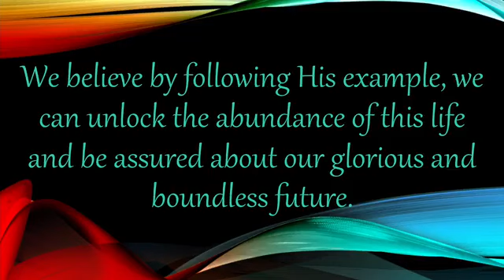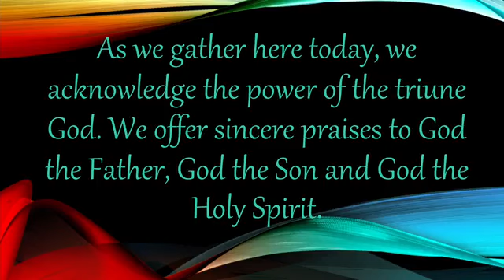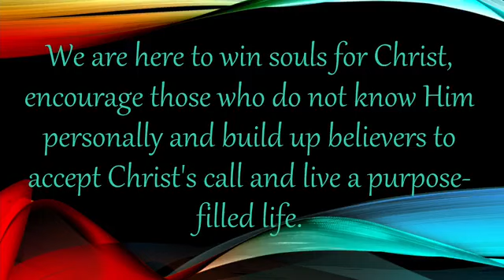Kingdom News .. Min. Barlow . Nov. 11, 2023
Scripture: Luke 4:43
Guest Minister:  Min David Barlow